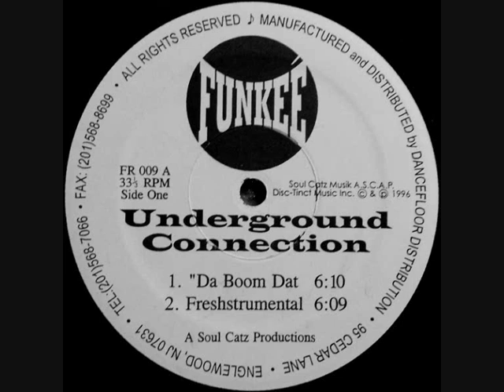Underground Connection - Freshstrumental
(1996) Funkeé ‎– FR 009